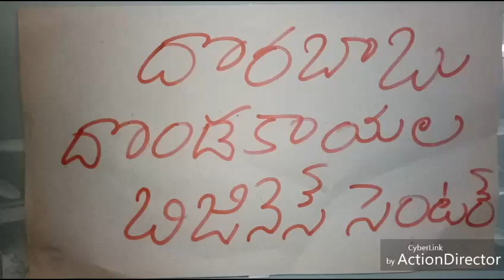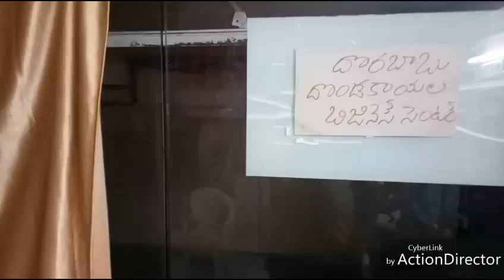' Human juice center ' fun skit